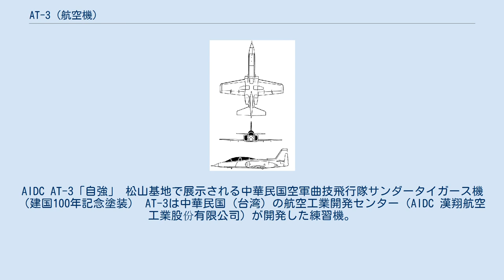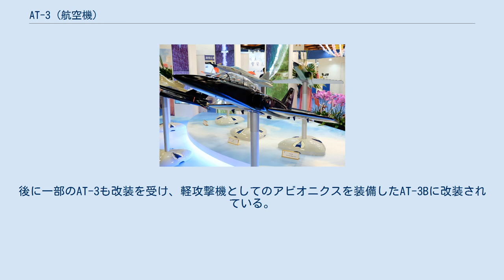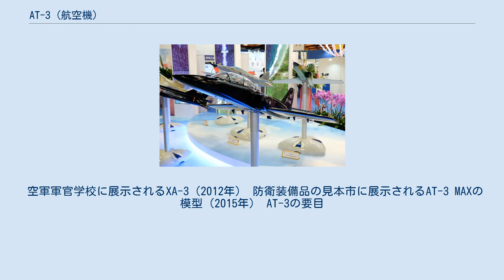AT-3 (航空機)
AIDC AT-3「自強」 松山基地で展示される中華民国空軍曲技飛行隊サンダータイガース機（建国100年記念塗装） AT-3は中華民国（台湾）の航空工業開発センター（AIDC 漢翔航空工業股份有限公司）が開発した練習機。
台湾空軍で使用されている。
中国語での愛称は「自強（ツチャン）」。
台湾において開発された初のジェット機である。
 1970年代中盤に入り、台湾空軍ではそれまで使用していたT-33（初飛行1948年）の老朽化に伴い、後継機を求めるようになった。
台湾の航空工業開発センターはアメリカ合衆国のノースロップの協力を得て、後継練習機を開発することとした。
 1975年に開発契約が結ばれ、初号機は1980年9月16日に初飛行している。
1982年には量産が始まった。
 低空で曲技飛行を行うAT-3 機体はターボファンエンジン双発の低翼配置という、亜音速のジェット練習機としてはオーソドックスな設計である。
 主翼はスーパークリティカル形のほぼ直線翼で後退角は7度しかない。
エンジンは胴体側面に装備され、ノズルは胴体後部側面に位置する。
戦闘機パイロットの養成を目的として開発されたためタンデム複座であり視界は良い。
また練習機としては十分な出力および運動性を有しており、無改造で曲技飛行も可能。
 当初から攻撃機型への転用が想定され、実際に対地・対艦攻撃機として運用されているが、エンジン出力の都合で武装を搭載すると運動性や航続距離に影響が出る。
 部隊配備は1984年から開始され、1990年までに60機が生産された。
1980年代後半に単座の軽攻撃機型の検討も行われ、AT-3の2機がXA-3に改造された。
後に一部のAT-3も改装を受け、軽攻撃機としてのアビオニクスを装備したAT-3Bに改装されている。
 AT-3は岡山基地の空軍軍官学校にてT-34Cによる初等訓練を終え、戦闘機乗員養成過程に進んだ訓練生が使用する中間・高等練習機である。
同校教官パイロットによる曲技飛行隊『雷虎特技小組（サンダータイガー）』のために一部が曲技飛行仕様に改造された。
 2012年2月3日　2機が台湾南部の屏東県で空中衝突。
うち1機が墜落しパイロット2名が負傷した。
 空軍軍官学校に展示されるXA-3（2012年） 防衛装備品の見本市に展示されるAT-3 MAXの模型（2015年） AT-3の要目